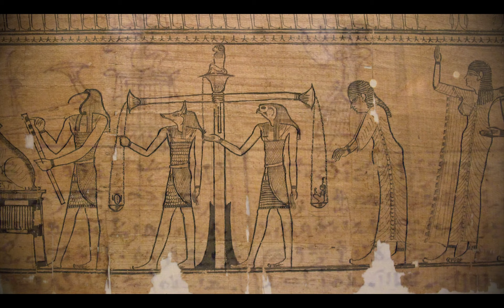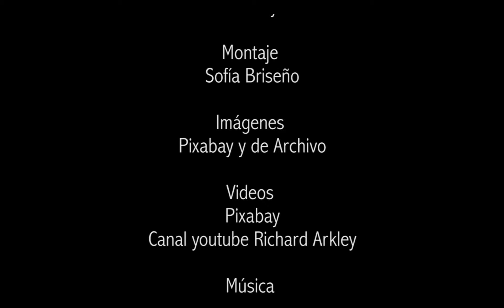EL RITUAL FUNERARIO EN EL ANTIGUO EGIPTO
Video realizado por los Voluntarios del departamento de Egiptología de la Fundación Sophia México, que se estrenó durante la exposición "Los Reinos del Silencio" en Octubre de 2018. Supervisado por Javier Vilar, Egiptólogo, Presidente Internacional de la Fundación Sophia y Comisario de la exposición anteriormente citada.